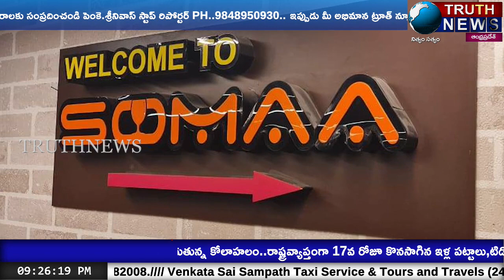విశాఖలో నియమ నిబంధలను ఉల్లంగించిన సోమా బార్ అండ్ పబ్...